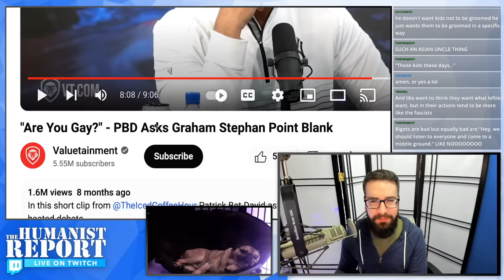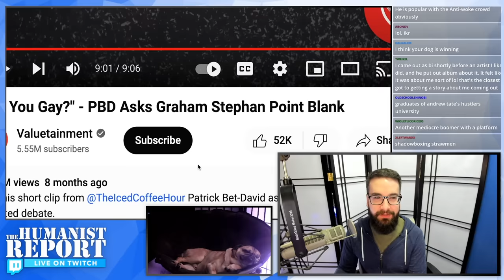Conservative Podcast Host Exposes Top Secret Homosexual Recruiting Methods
A conservative podcast host explained how homosexuality is a choice being pushed on people by Big Gay™ and said their recruiting is akin to agencies that recruit realtors. Mike reacts to that insanely idiotic commentary in this video.